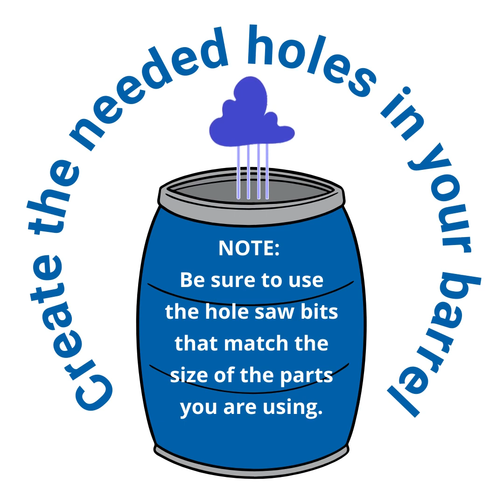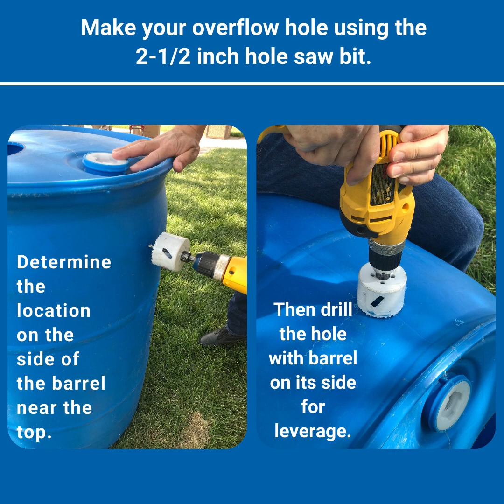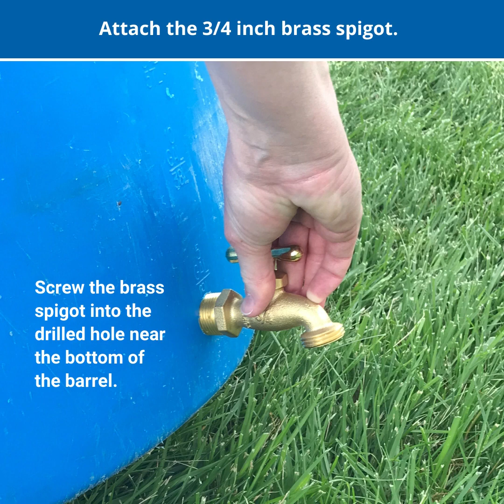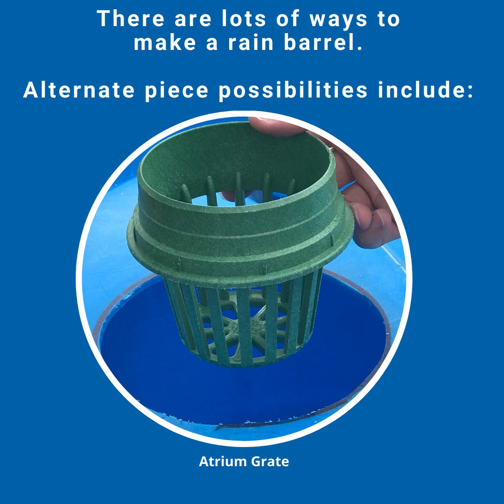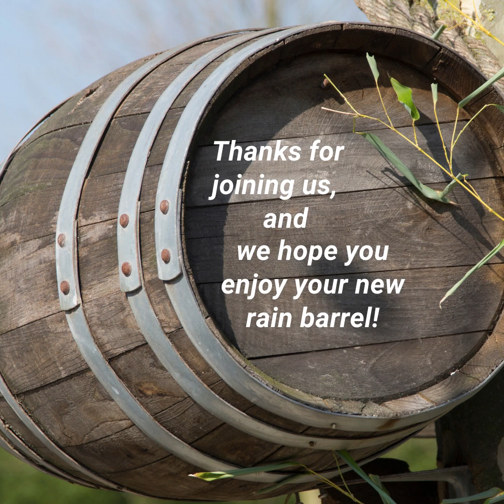How to Build a Rain Barrel